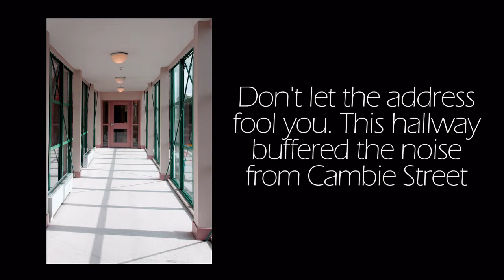City home at 3133 Cambie Street, Vancouver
A rare city home at the Pacifica - over 1,900 square feet on 2 levels. Completely updated by the "bachelorette," Jillian Harris. Looking west into a lovely treed inner courtyard with large floor to ceiling windows. Just a short walk to the Canada lines and minutes by car to downtown Vancouver.